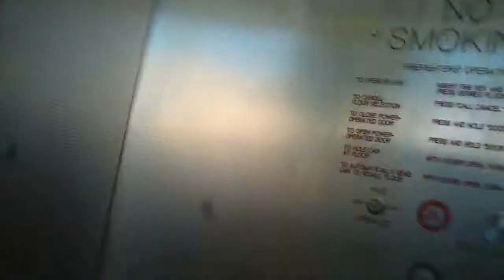WEIRD GIRL nqchtj QXRo